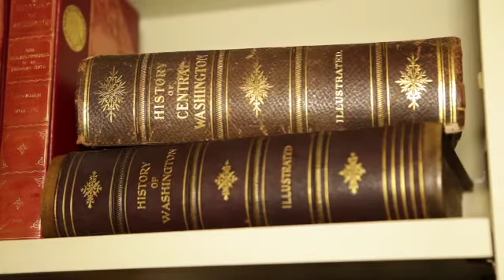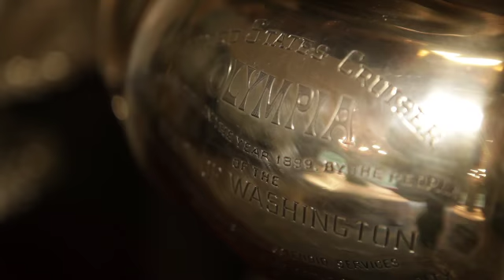Governor's Mansion - An inside look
Join Sabrina Register on this special edition of Comcast Newsmakers as she talks with Governor Jay Inslee and First Lady Trudi Inslee about the Washington State Governor's Mansion.